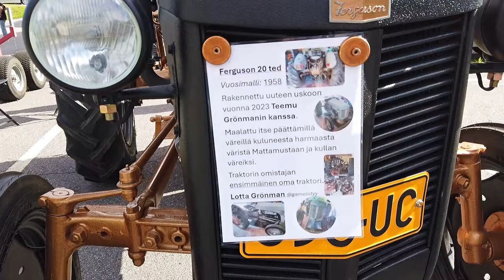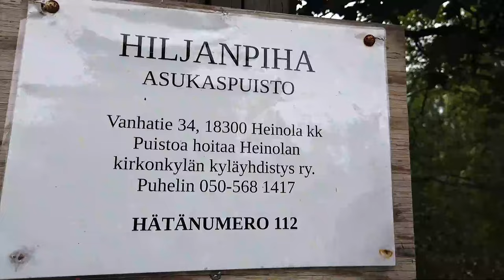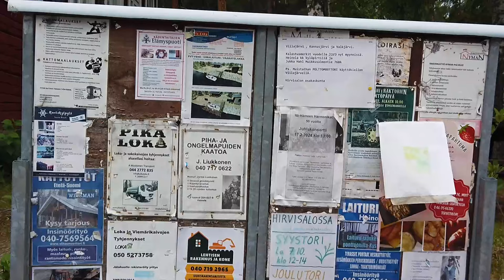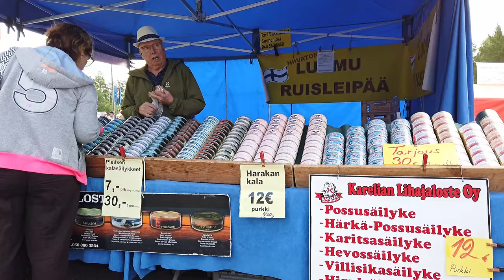Maalaismarkkinat Heinola 2024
Maalaismarkkinat pidettiin Heinolan kirkon-kylässä 6.7.2024